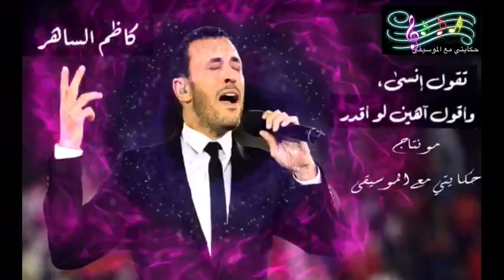4 September 2018